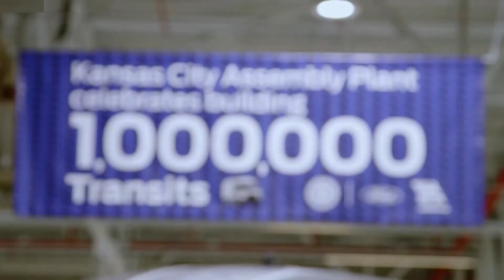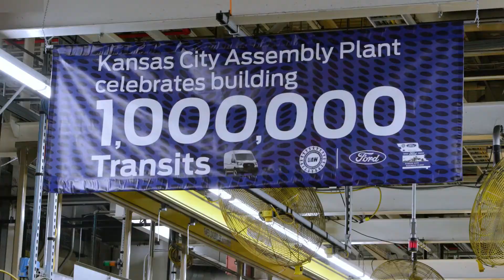Ford Transit | One Million Production in North America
Hello everyone! This is about the video car show of Ford Transit.  It is showing you of one millon production in North America video into that you will like it.

This is a vehicle auto show everyone. I’m posting the video of new vehicle to my channel for all of you to enjoy. I just so love on vehicles that's right I make my own combination video of the cars appearance and driving action. This video is just a combination of how the car driving look like. They look fantastic and very powerful car in the latest 2021 from the Ford. I hope you will like it.
Sources are gotten from the internet, Audio: “Trapped”